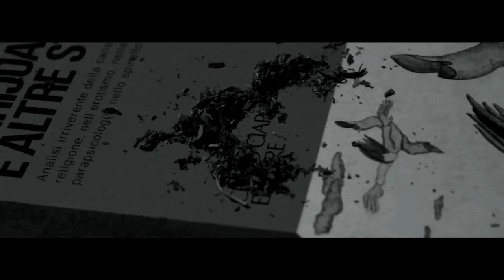Raftek -The Underdog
Estratto video da The Underdog di Bonazzi Ermanno.
Post-Produzione a cura del Kanaka Project.